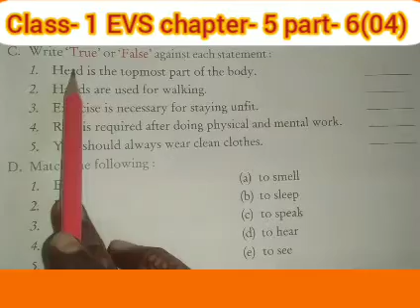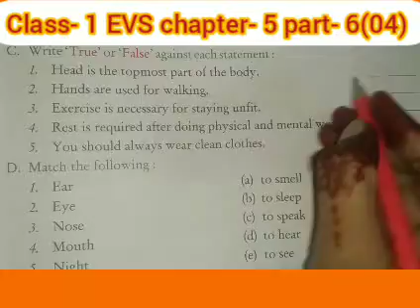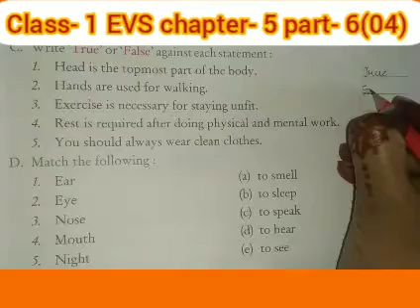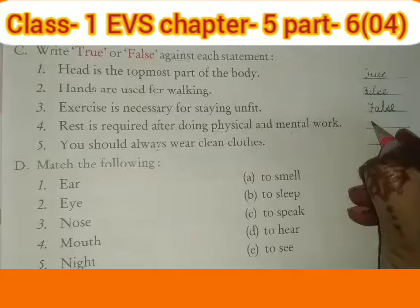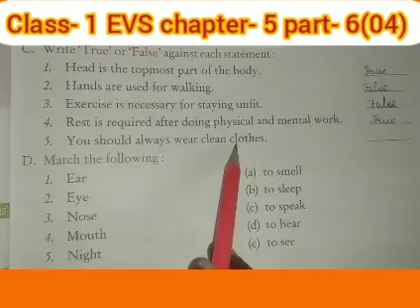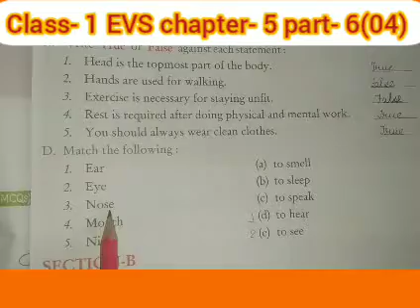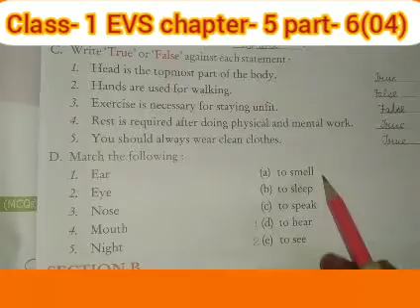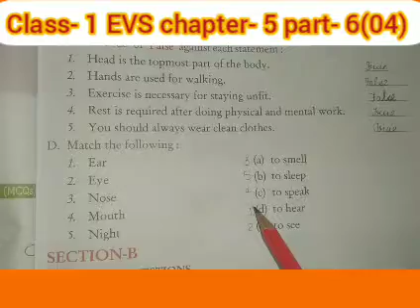Class- 1 EVS chapter- 5 part- 6(04)